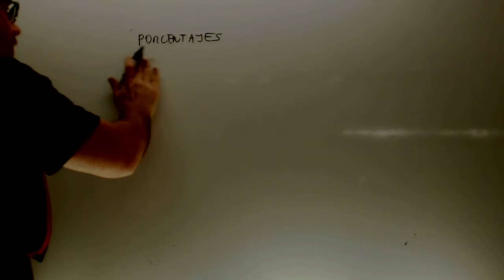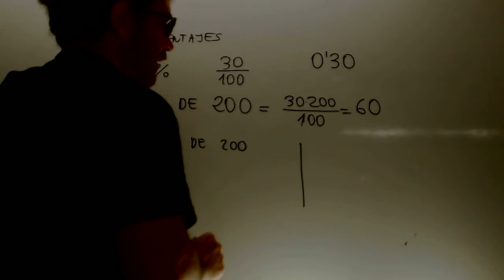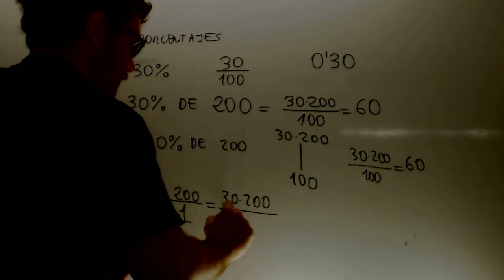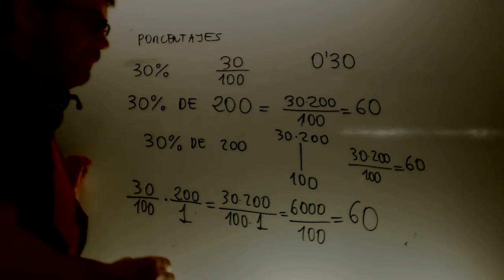Porcentajes Matematicas 1 ESO Academia Usero Estepona